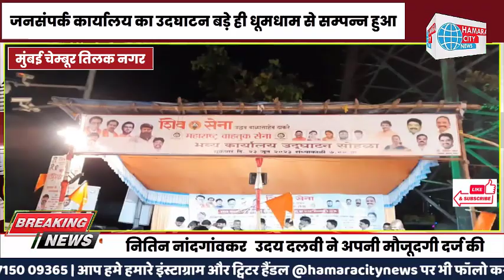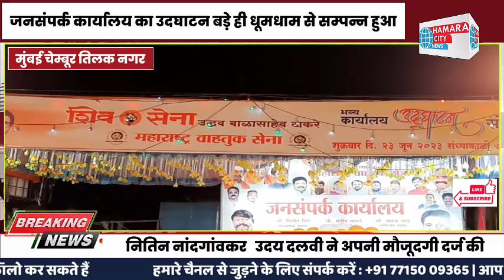मुंबई चेम्बूर के तिलक नगर मे शिवसेना कार्यालय का हुआ उदघाटन | Hamaracitynews| Hindi News |Shivsena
मुंबई चेम्बूर के तिलक नगर मे शिवसेना कार्यालय का हुआ उदघाटन

आगामी चुनाव को मद्दे नजर रखते हुए मुंबई चेम्बूर के तिलक नगर मे शिवसेना उद्धव बाळासाहेब ठाकरे गुट के महाराष्ट्र वहतुक सेना के उपाध्यक्ष इमरान खान व अमर नाइकर के जनसंपर्क कार्यालय का उदघाटन बड़े ही धूमधाम से सम्पन्न हुआ, उदघाटन कर्ता के तौर पर विधायक संजय पोतनिस और विधायक प्रकाश फातेकर व नितिन नांदगांवकर अरुण दलवी ने अपनी मौजूदगी दर्ज की, वहीं इस मौके पर हजारों की संख्या मे महिलाएं तथा पुरुष मौजूद ऱहकर  इमरान खान व अमर नाइकर के सफल मंगलमय जीवन की कामना की.

⭐ Mumbai के आज़ाद मैदान मे मणिपुर शांति को लेकर ईसाई समुदाय ने की गॉड से प्राथना

⭐Mumbai Ke Azad Maidan में विद्युत सहायक पद के भर्ती ko लेकर युवकों ने Kiya धरना व प्रदर्शन

⭐मुंबई के आज़ाद मैदान मे माध्यमिक शिक्षण शाळा के शिक्षकों के द्वारा किया गया धरणा व प्रदर्शन

⭐मुंबई के आज़ाद मैदान मे उपकेंद्र सहायक की भर्ती को लेकर सेंकड़ों की संख्या मे लोग धरणे पर बैठे

⭐मुंबई के आज़ाद मैदान मे वरली मरीअम्मा नगर के रहवासियों के द्वारा जारी है धरणा व प्रदर्शन